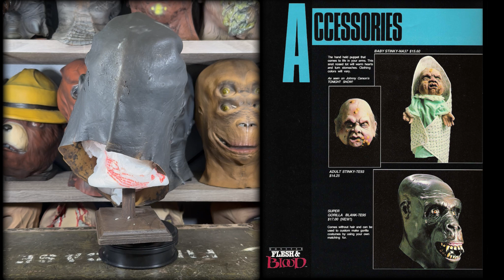Distortions Unlimited Super Gorilla Blank Halloween Mask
Super Gorilla blanks allowed the owner to customize the ape to user’s preference.  I had Laura Lady finish the hair on my copy and it is phenomenal.

This mask is for sale if anyone is interested.